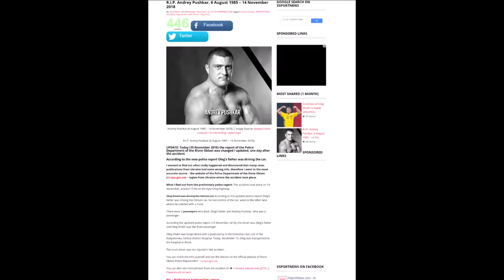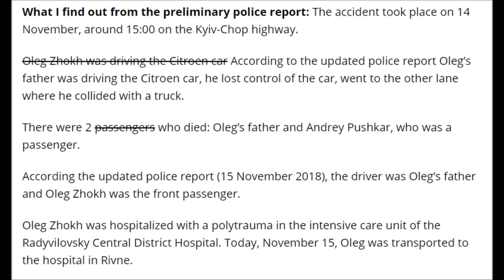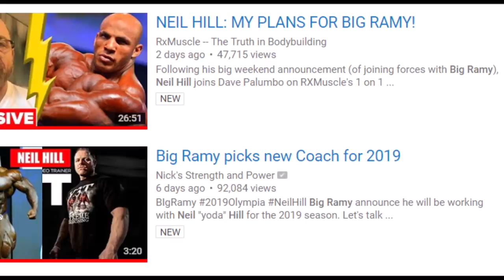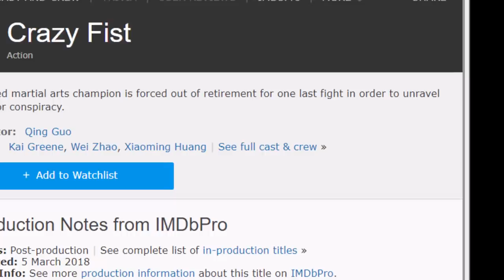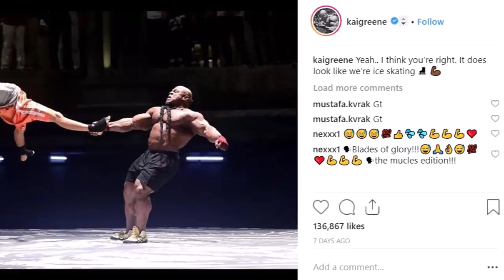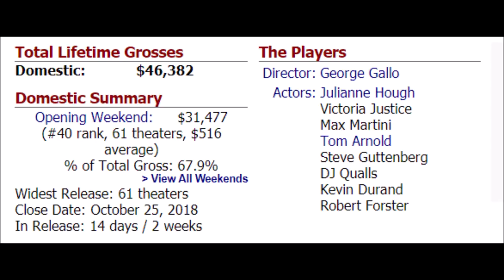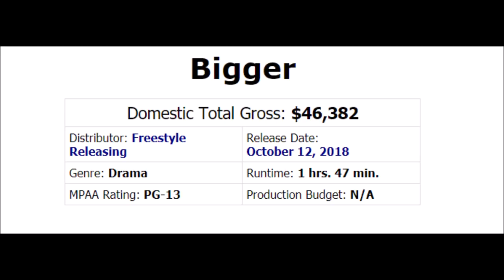New Kai Greene Movie, Big Ramy 2019 Plans, RIP Andrey Pushkar, BIGGER Flops?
In this weekly news update we discuss Kai Greene's new MMA Movie due in 2019, Big Ramy's competitive plans leading up to 2019 Olympia, the passing of Armwrestling legend Andrey Pushkar, and the movie BIGGER flopping at the box office.